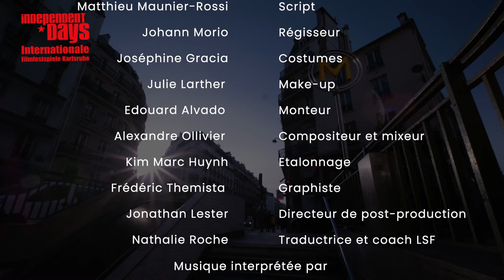Kurzfilm vs Corona: O Wimbowé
In order to sweeten your time at home - and because we had to postpone the INDEPENDENT DAYS | Internationale Filmfestspiele Karlsruhe due to the corona virus and now also have a lot of time - we have an online program for you thanks to the support of many short films posed. In the near future we will present you a short film, today 'O Wimbowé' by Sabine Crossen.

An old man, a young boy, one generation, the same song...